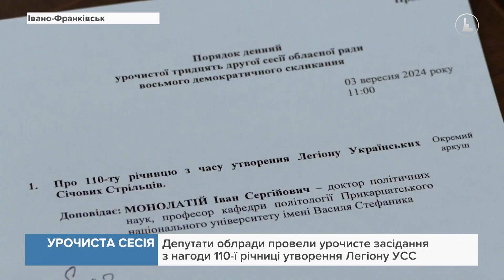Депутати облради провели урочисте засідання з нагоди 110-ї річниці утворення Легіону УСС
Без запитань та обговорень. Прикарпатські депутати зібралися на урочисте засідання з нагоди 110-ї річниці створення Легіону Українських Січових Стрільців. Традиційно сесію розпочинають з виконання Державного гімну та хвилини мовчання. А далі у залі лунає гімн Січового Стрілецтва.